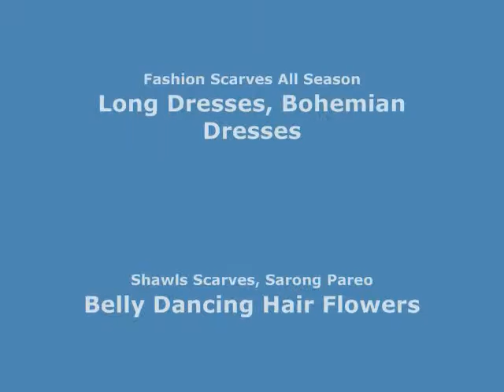cute owl embroidered iron on patch wholesale craft supplies wholesalesarong.com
USD$1.5 each
cute owl embroidered iron on patch / embroidered cloth badge motif applique / sew on applique patch
Size : approx 3" x 2" (inches)